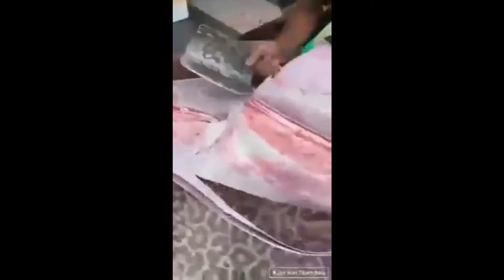CARA CARA MEMOTONG IKAN PARI SUPER POWER CEPAT DAN PANTAS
KEMAHIRAN MENYIANG IKAN PARI SUPER PANTAS